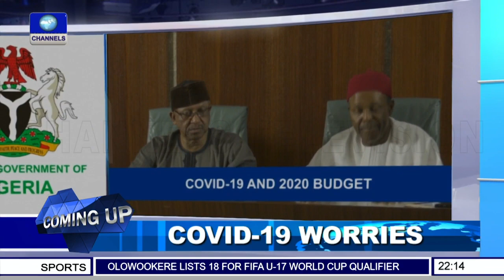Oshiomhole’s Lawyer Says An Appeal Has Been Filed